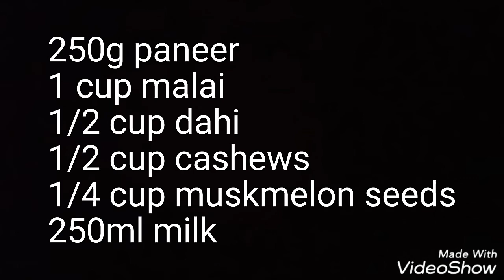जाने रेसटोरेंट जैसा शाही पनीर बनाने का आसान तरीका ||Make Restaurant style Saahi Paneer in home